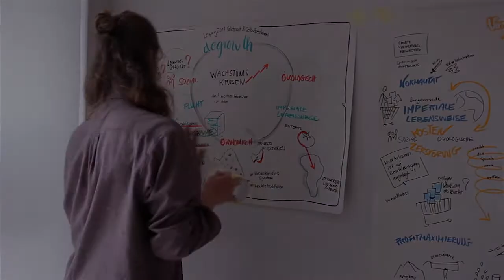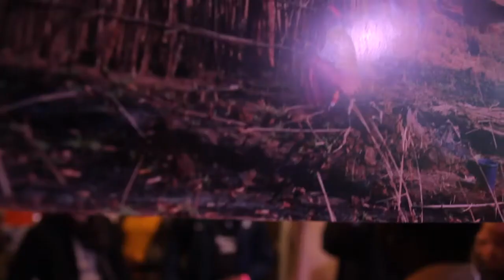Selbstbestimmt und Solidarisch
| Selbstbestimmt und solidarisch! Konferenz zu Migration, Entwicklung und ökologischer Krise.

| 6.-8. Oktober 2017  | Leipzig

Eine Konferenz mit 700 Menschen aus verschiedenen aktivistischen Zusammenhängen – Bewegungsfreiheit, Antirassismus, Landwirtschaft, Degrowth, Klimagerechtigkeit